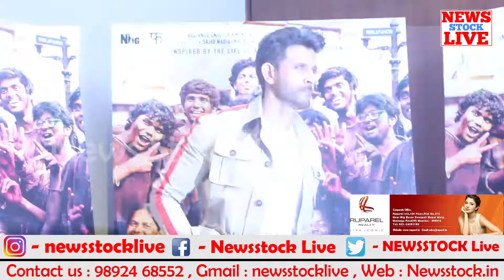TRENDSETTERS TOWARDS MAKING A DIFFERENCE FOR A BETTER SOCIETY, 92 7 BIG FM AND SUPER 30 STAR, HRITHI